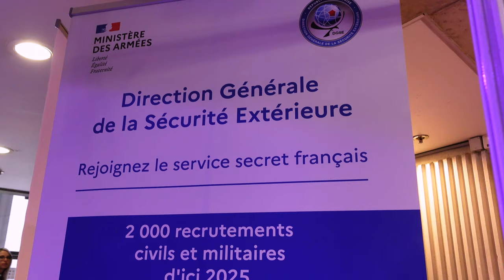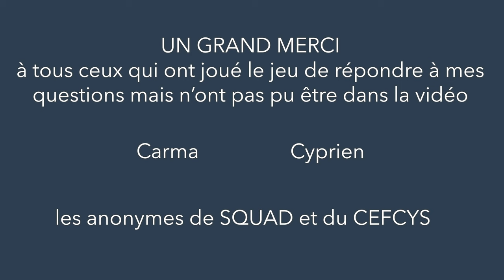À la rencontre des HACKERS français au HACK2022 (pros, amateurs et SERVICES SECRETS)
Je vous raconte une (deux ?) journée à la plus grande conférence de hacking en France !

Je pars à la découverte des Services Secrets français, des hackeurs de voitures et des crocheteurs professionnels. Entre les conférences de hacking Android, de piratage d'entreprise ou de Social Engineering, on y croise plein de gens qui se définissent de près ou de loin comme hackers et qui nous partagent leur vision de la cyber.

Merci à tous ceux qui ont accepté de répondre à mes questions : Christophe, Sykursen, HuGe, Aude, Navlys, Carla, Eva et Chloé, BitK, Ruulian, Cyprien, et évidemment Majinboo et RatZillaS.
Et merci aux anonymes de la DGSE ! Ainsi qu'à Carla, Cyprien, aux annymes de SQUAD, du CEFCYS et de l'ACF qui ne sont maleureuement pas arrivés jusque dans la vidéo finale !

PS : une petite typo s'est glissée dans la vidéo, l'association de Gaël Musquet est le Park numérique